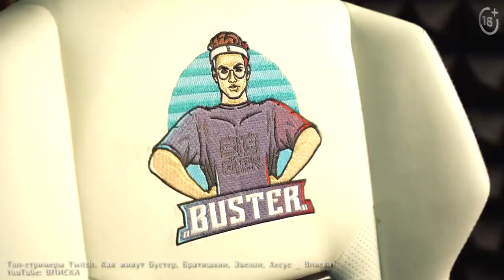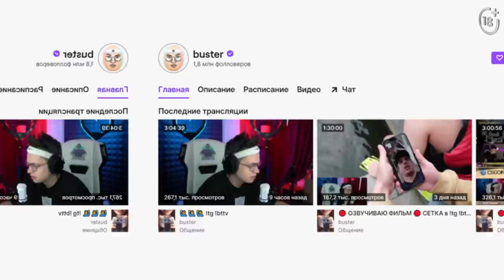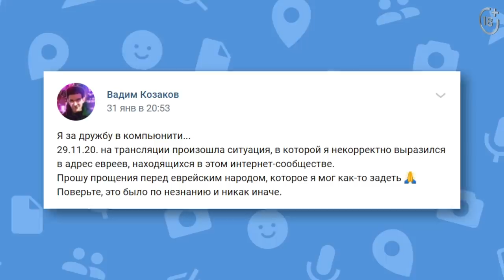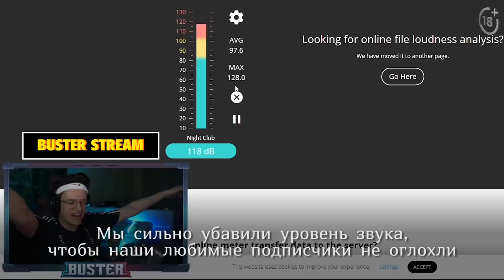БУСТЕР - как орать в Twitch и зарабатывать миллионы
Привет, друзья!

Вы точно знаете, что в киберспорте сегодня крутятся деньги сопоставимые с большим спортом и порой совсем молодые люди становятся миллионерами.  Сегодня мы познакомимся с одним из самых известных и богатых российских стримеров - Славой Бустером.

Бустер вошёл в новый рейтинг Forbes «30 до 30», чтобы ознакомится с полным рейтингом переходи по ссылке

Выражаем благодарность компьютерному клубу Cyber Loft по адресу Дмитровское ш., 27, к1.за проведение съемок

Лучшая съемочная группа на свете:
Режиссер монтажа - Людмила Бергнер

00:00 - Интригующее вступление
00:38 - О чем будет выпуск
02:55 - «Бустер здесь»
03:29 - Про машины
05:58 - Почему «Бустер»
06:30 - Сколько стоит аккаунт Славы Бустера
06:48 - Про монетизацию на YouTube
07:32 - Какую роль для Славы сыграла пандемия?
08:58 - Про рекорд
09:29 - Про личные проекты
10:12 - Стрим - это бизнес?
10:28 - Про донаты
10:46 - Про партнеров и рекламу
11:38 - Самый «жирный» месяц
12:07 - Про дом, брата и деньги
12:50 - Важны ли деньги?
13:46 - Внутренний бизнес компьютерных играх
18:12 - Бустер рекламирует казино?
22:37 - Про Twitch
23:43 - Про семью
24:25 - Про ЕГЭ
25:20 - Про образование
26:54 - Как мама относится к занятию Бустера
27:16 - Про кадетское училище
28:27 - Справедливо ли, что Бустер зарабатывает миллионы?
30:36 - Бустер много болеет
32:32 - Как влияют компьютерные игры на детей
34:27 - Зависим ли Бустер от компьютерных игр
37:35 - Жизнь Бустера - это день сурка
39:08 - Почему Бустер не пошёл в киберспорт
40:37 - Как помог Славе Тик Ток
43:25 - О близких отношениях стримера и аудитории
44:27 - Почему люди смотрят стримы
46:02 - Про новую этику и Twitch
48:30 - Про Эвелона
49:52 - Про Америку
49:55 - Про возможные блокировки YouTube
51:26 - Кем работал Бустер до стримов
53:49 - И снова про семью
54:49 - Про маму
57:35 - Про кино
58:14 - Слава Бустер - музыкант
59:57 - Бустер не согласен с Ларисой Гузеевой (простите, Долиной)
01:00:45 - Про книги
01:01:46 - Самый большой страх Славы
01:02:16 - Какие есть правила успеха в стримах
01:02:42 - Ор Славы
01:03:57 - Нужны ли стримерам социальные сети
01:04:15 - «Русалки» Твича
01:08:43 - К чему стремится Бустер
01:11:43 - Про деньги
01:12:49 - Про благотворительность
01:13:49 - О мечте